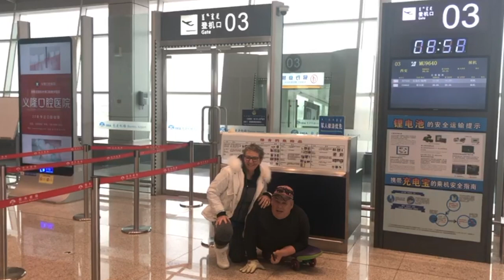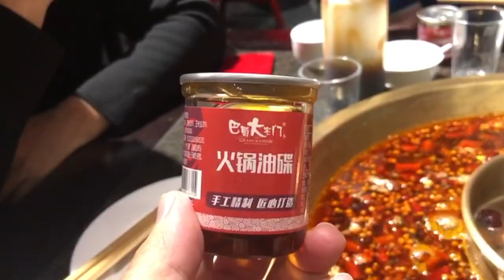JC & LC's Life Adventures || Chengdu #3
Hey guys,

If you enjoyed watching my travels and want to see more, click the like button.

STAY SEXY ;)